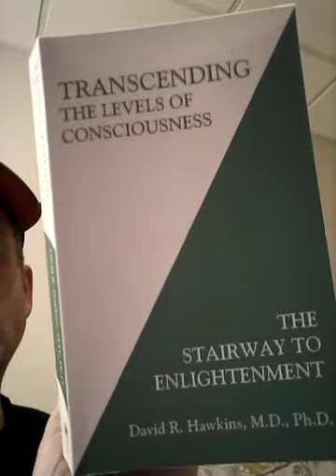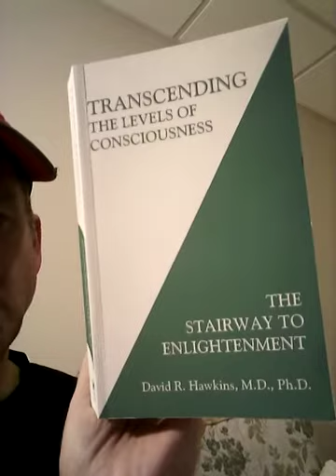Must Be The Season Of The Witch